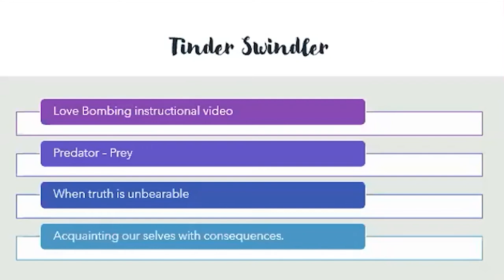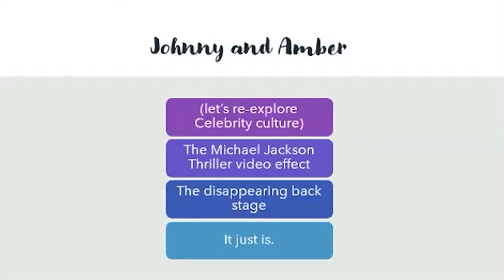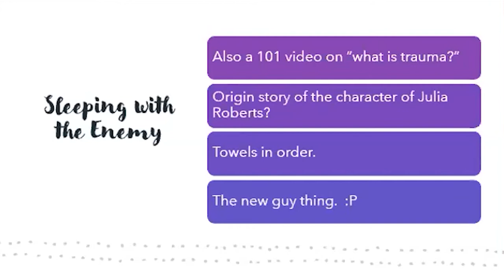Romantic Errors: Pop Goes the World w/ Gang Capati ~ TRF Tuesday - Session 2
Pop Goes the World: A Lighter Look at Mental Health through Popular Media ~ TRF Tuesday ~ Gang Capati

This fun, engaging series takes a unique look at mental health issues, such as childhood trauma, family systems, and romantic attachment, through the lens of popular culture. To explore interpersonal and intrapersonal dynamics, we’ll look at films you know, such as The Godfather, Gone Girl, The Tinder Swindler, Disney, and the Batman franchise. Next, we’ll discuss a recent, highly publicized legal trial between two Holywood stars. Finally, we’ll become more mental-health literate, particularly in light of the phenomenon of extreme attachment to social media and news scrolling.

Join Gang Capati, a trauma therapist and trained media literacy instructor with a background in media, documentary filmmaking, and publishing, for this light-hearted, interactive series to learn how to spot mental health learning in pop culture.

6 Sessions:
1 – Origin Stories: A peek at childhood trauma portrayed by Disney and popular films.
2 – Romantic Errors: Discussing romantic disasters featuring The Tinder Swindler, Sleeping with the Enemy, and Gone Girl, along with a summary of the Amber Heard/Johnny Depp story
3 – Career Decisions that Burst into Flames: Discussing Theranos, the Fyre Festival fiasco, and Inventing Anna
4 – Family Mansions and Mayhem (PART 1): Exploring Family Systems using The Godfather Series, the Superman series, and the Batman stories
5 – Family Mysteries (PART 2): How to Live with the Family Cards we are Dealt
6  – Is Healing Possible: How to have mental steadiness and trauma recovery in a world that deals us inevitable difficulties. A summary of POP GOES THE WORLD

Gang Badoy Capati is a Filipina Art History major who started as a newsroom intern, then newsdesk editor in Indiana. Then moved on to featured segments for The Filipino Channel in the San Francisco Bay Area. After studying Media Education, she returned to the Philippines. There she worked as a DJ on Manila’s top rock station NU. 107 FM and hosted a talk show called The Brew. In addition, she founded the non-profit ROCK ED PHILIPPINES and worked as an art therapist in a Maximum Security Prison.

When asked how she even started being an art therapist in prison, she says it was because the country’s Supreme Court commissioned her to direct a documentary on the congestion of prisons to present to the UN Human Rights Commission. She spent a year visiting prisons all over the Philippines with her film colleagues and team and “never left.”

Now a trained trauma therapist and an ally of TRF, Gang Capati is the Lead Therapist and Founder of Project: Steady Asia. To battle depression that started when her Mom was diagnosed with Alzheimer’s, Gang decided to try to understand the universe that is Trauma Research and trauma-informed art therapy by studying it intensely. Mental Health is still a relatively unaccepted approach to wellness in the Philippines, a country where religion is the foremost space for ‘help’ in such matters. Gang has made it her quest to make Mental Health learning more accessible, especially to those still uncomfortable with it.

She created this course to give us a new lens through which to see the content we scroll through daily.